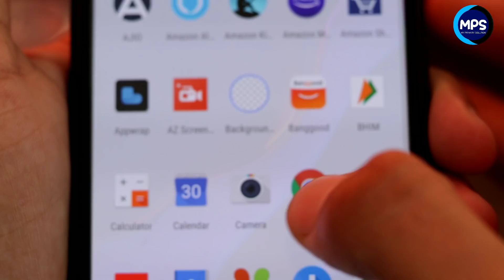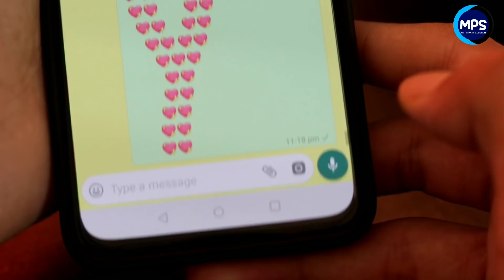फोन में Whatsapp है तो ये खुफिया Tricks सीख लो कोई नही जानता चोका देगा सबको | New WhatsApp Tricks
Phone mein whatsapp hai to ye khufiya tricks sikh lo koi nahi janta choka dega sabko